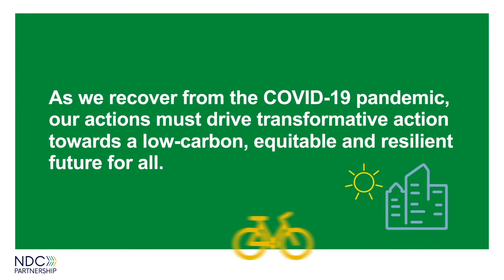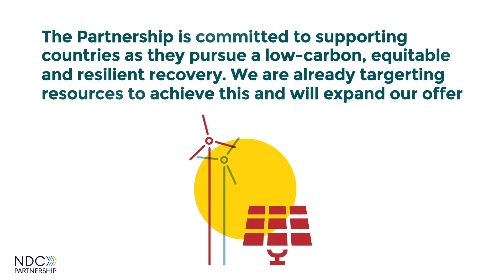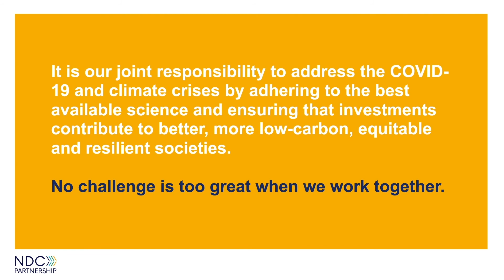Promoting a Low-Carbon, Equitable and resilient COVID-19 Recovery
The NDC Partnership is a global initiative to accelerate climate and development action -- ensuring countries have the support and tools they need to achieve ambitious climate and sustainable development targets as fast and effectively as possible